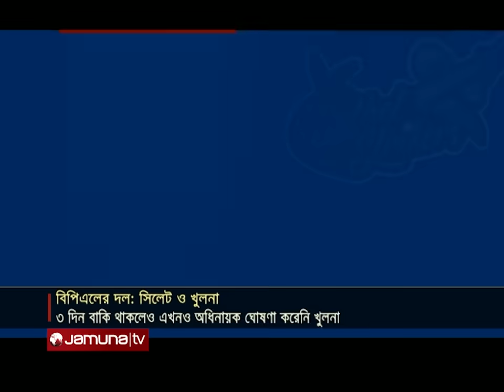খেলাধুলার সকল সংবাদ | Sports Live | 8 PM | 15 January 2024 | Jamuna Sports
Address:
Bangladesh